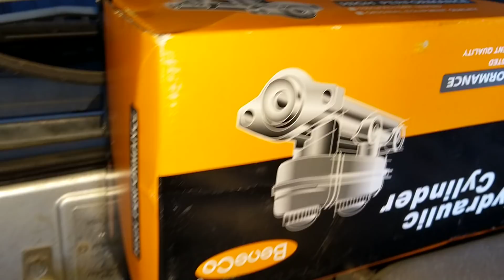จะไปหาปลาต้องเตรียมแบบนี้เลยเหรอ..!?หนุ่มบอยรับประกัน